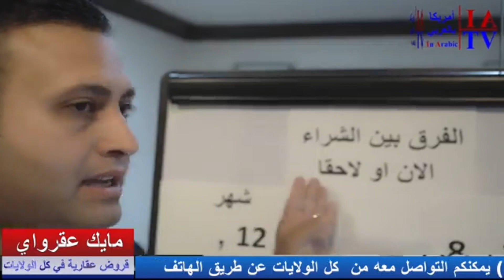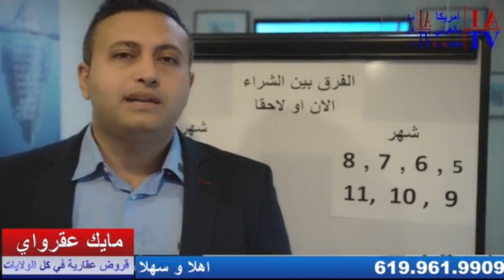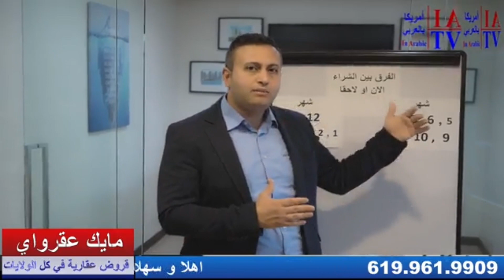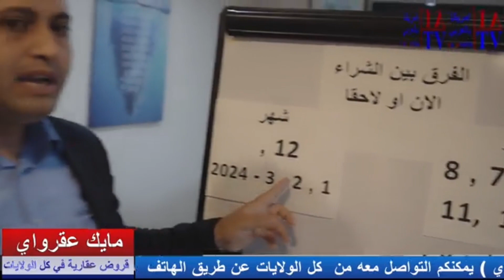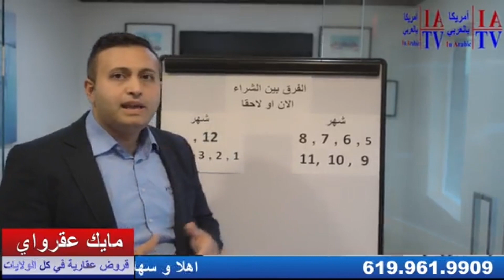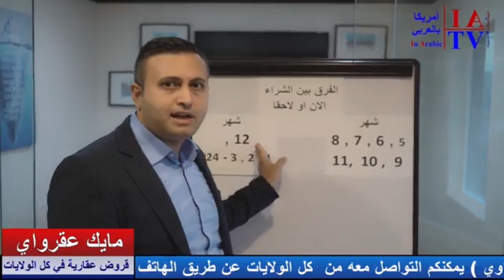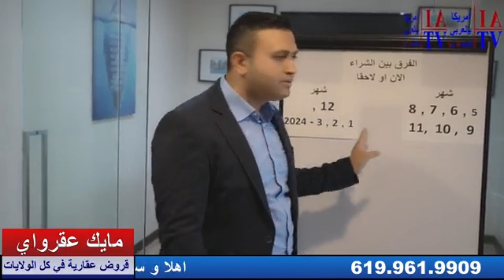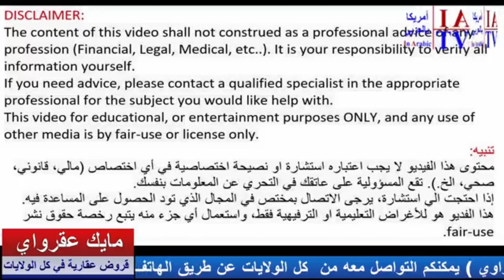هل نشتري الان ام ننتظر . شراء البيوت في أمريكا Should we buy now or wait? Buying homes in America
Should we buy now or wait? Buying Homes in America
Home Buying, First Time Home Buyer, Loan, Mortgage, عقارات